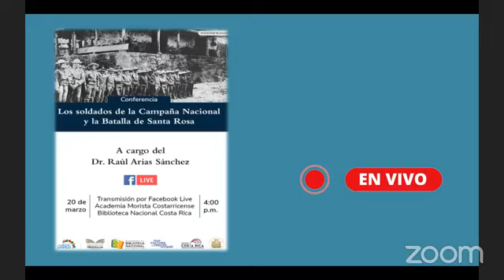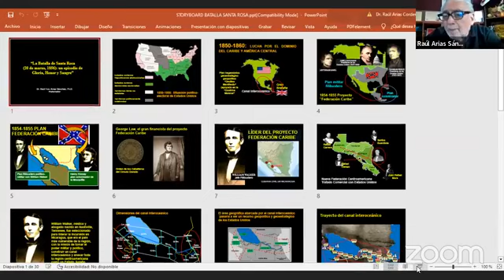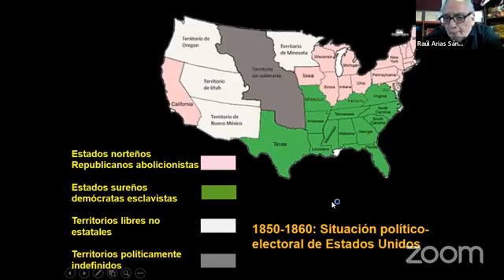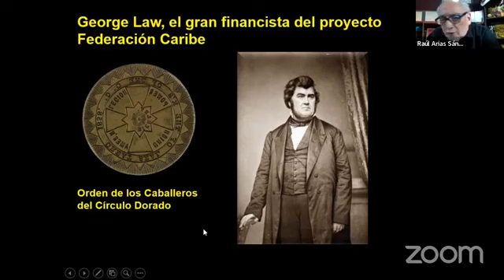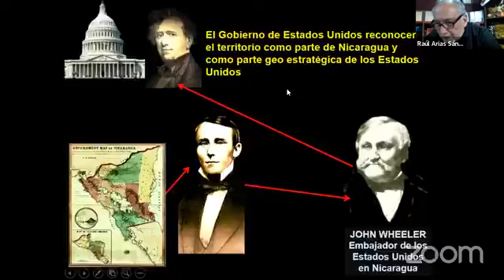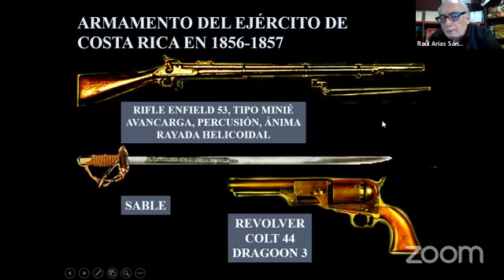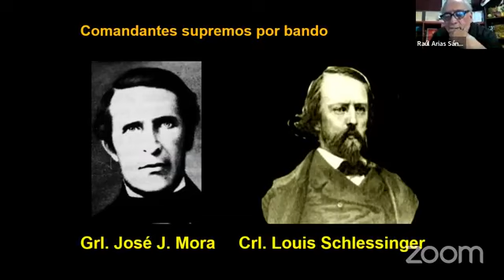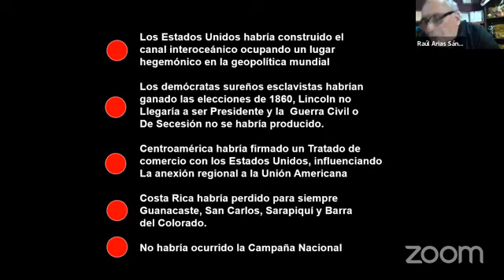Los soldados de la Campaña Nacional y la Batalla de Santa Rosa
Conferencia "Los soldados de la Campaña Nacional y la Batalla de Santa Rosa" a cargo del Dr. Raúl Arias Sánchez. Actividad realizada el 20 de marzo de 2023 por parte de la Academia Morista Costarricense y la Biblioteca Nacional Costa Rica.